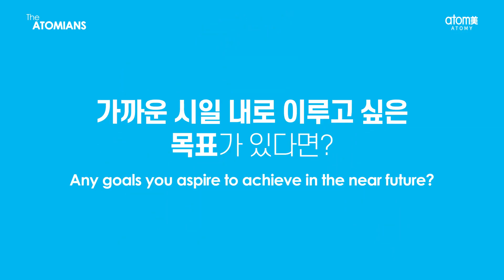The ATOMIANS - Royal Master Kim Jeong Kyung